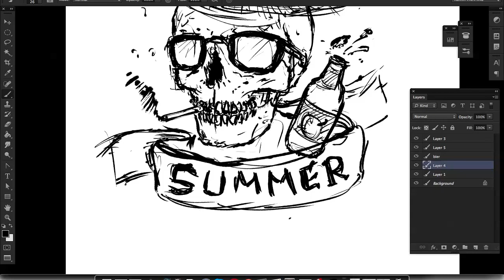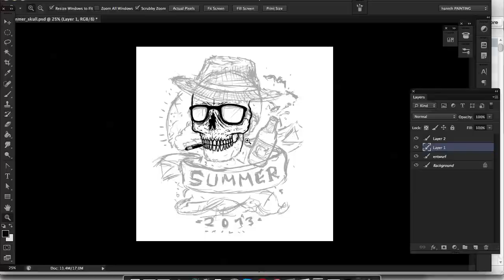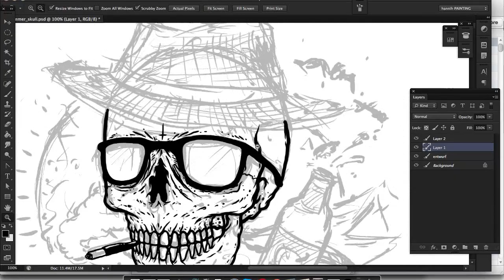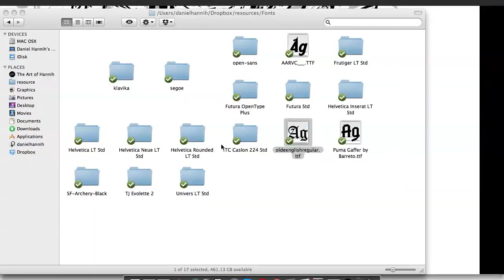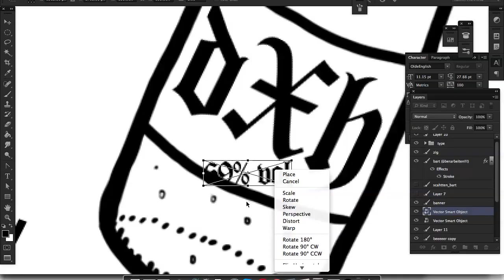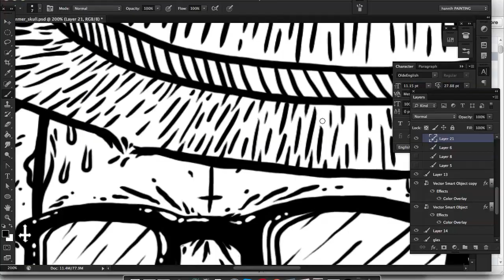Daniel Hannih / making-of: SUMMER SKULL (Design Process)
Summer 2013

Original Duration: 3h
Tools: Photoshop CS6, Wacom Intuos